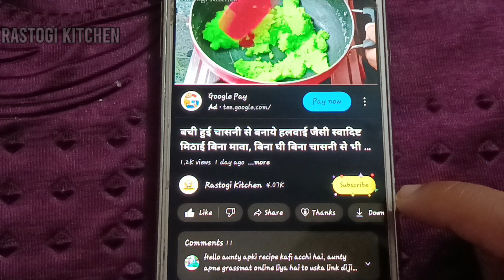सूजी की बर्फी बनाने का यह तरीका आपने नही देखा होगा || Suji Barfi recipe || Semolina Barfi recipe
सूजी की बर्फी अब घर मे बनाये आसानी से एकदम कुरकुरी और टेस्टी मिठाई जो सबको पसंद आये 😍👌

Other suji mithai recipes🤤 :-

खाना खाने का मज़ा तो तभी आता है जब उसका स्वाद लाजवाब हो और उसको बनाने में आसानी हो मेरे यूटूब चैनल पर आपको ऐसी recipes मिलेगी, जो आपके लिए PERFECT फिट होंगी मैने सभी डिशेज को ऐसे तरीके से बनाने की कोशिश की हैं की वो आपको बेहतरीन स्वाद और सेहत दोनों प्रदान करें मेरी विडियोस में आपको नए-नए तरीको से डिशेज को बनाने की सीख मिलेगी और साथ ही हम आपको हेल्थि फूड रेसिपी, वेजिटेरियन रेसिपेस्, Quick & easy recipes और बहुत कुछ भी share करते रहेंगे. हमारे चैनल पर आपको हमेशा फ्रेश और interesting content देखने को मिलेगा. अगर आपको कोई स्पेशल रेसिपेस् की request है तो आप हमें comment section में बताएँ, मै उसका वीडियो जल्द ही upload करूँगी. शुक्रिया!"